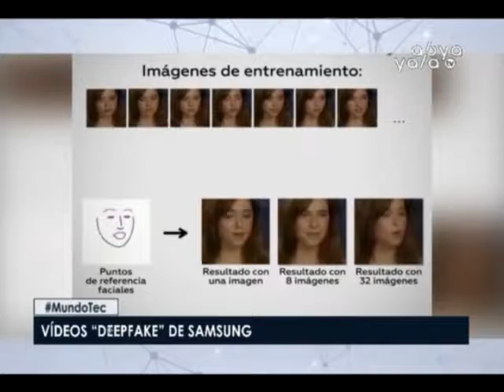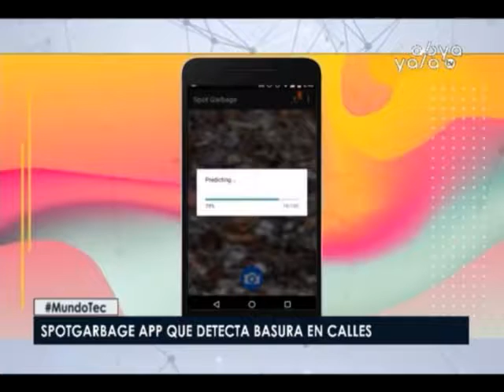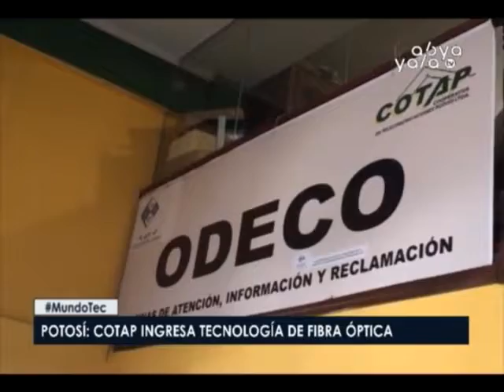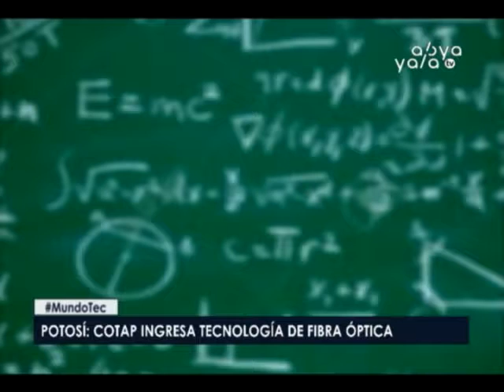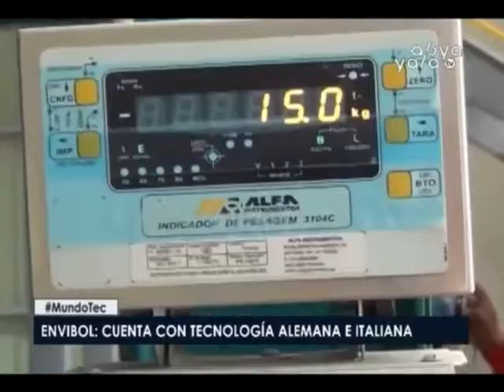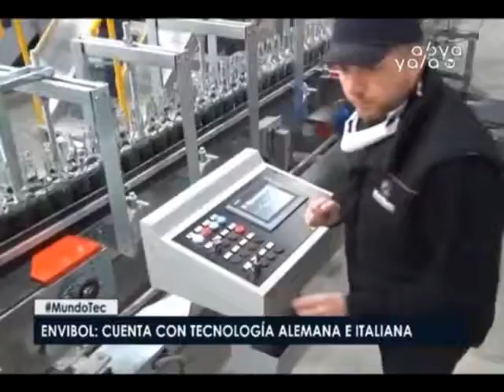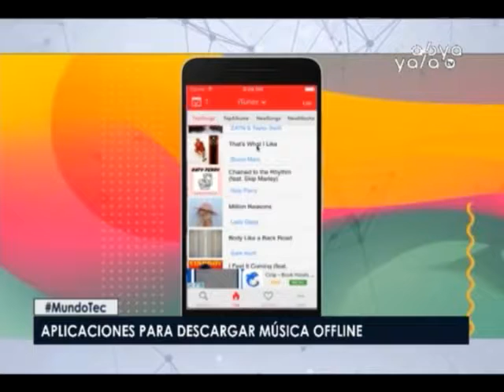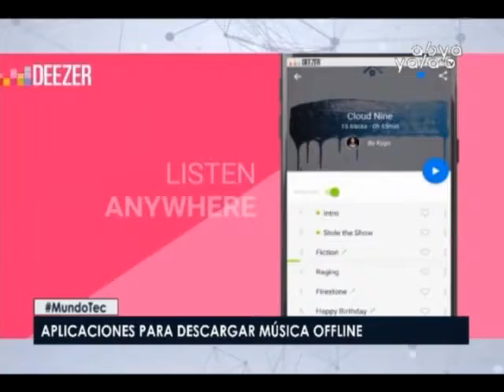MundoTec - Resumen semanal de junio (4)